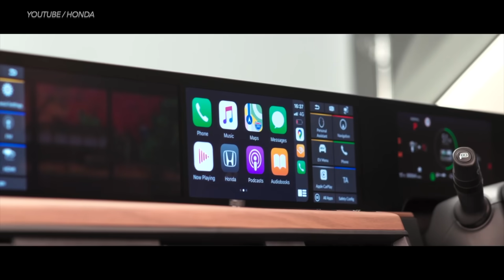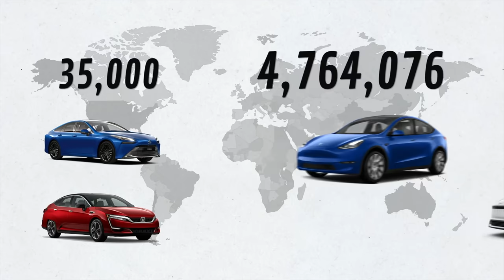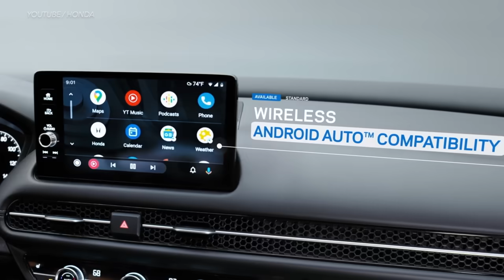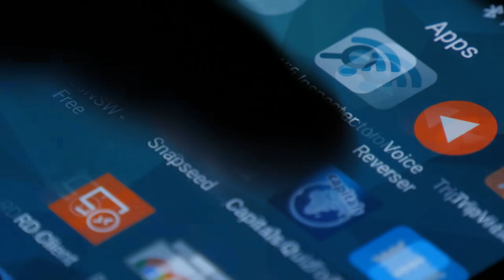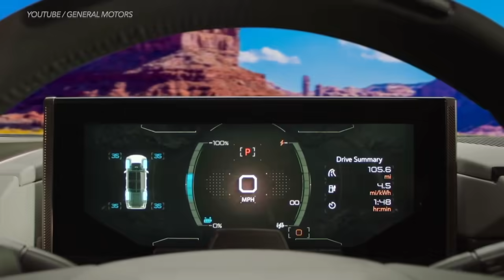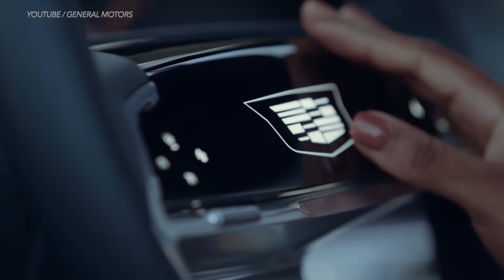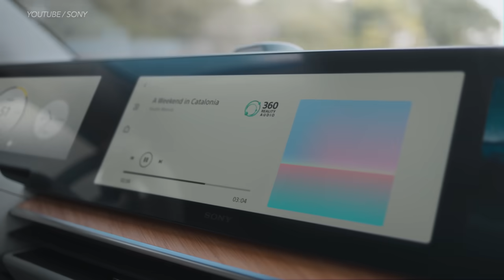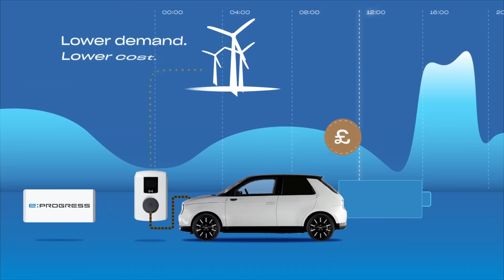Honda’s All New Vehicle Shocks the Entire Car Industry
Honda's new electric cars and trucks (Goodbye Tesla). Honda’s All New Electric Car Shocks the Entire Car Industry, DIY and car review with auto mechanic Scotty Kilmer. New electric trucks coming in 2022 and 2023. Honda vs Tesla, which electric car company will become to standard for electric cars and trucks? Future truck review. The truth about Honda car company. The future of electric cars and trucks explained. Car advice. DIY car repair with Scotty Kilmer, an auto mechanic for the last 54 years.

⬇️Scotty’s Top DIY Tools:
1. Bluetooth Scan Tool
2. Mid-Grade Scan Tool
3. My Fancy (Originally $5,000) Professional Scan Tool
4. Cheap Scan Tool
5. Dash Cam (Every Car Should Have One)
6. Basic Mechanic Tool Set
7. Professional Socket Set
8. Ratcheting Wrench Set
9. No Charging Required Car Jump Starter
10. Battery Pack Car Jump Starter

1. Bluetooth Scan Tool
2. Cheap Scan Tool
3. Professional Socket Set
4. Wrench Set
5. No Charging Required Car Jump Starter
6. Battery Pack Car Jump Starter

►Here's our weekly video schedule:
Tuesday: Auto repair video
Wednesday: Viewers car mod show off
Thursday: Viewer Car Question Video AND Live Car Q&A
Friday: Auto repair video
Saturday: Second Live Car Q&A
Sunday: Viewers car show off